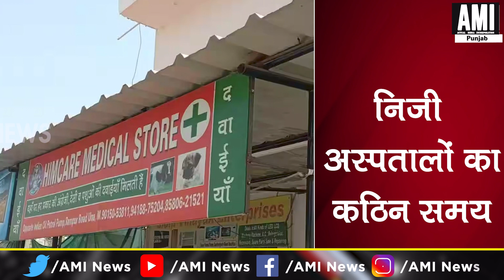निजी अस्पतालों में 1 फरवरी से हिमकेयर पर नहीं होगा फ्री इलाज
aminewshimachal ,himachal ,himachalnews ,free ,treatment ,Himcare ,private ,hospitals ,February1